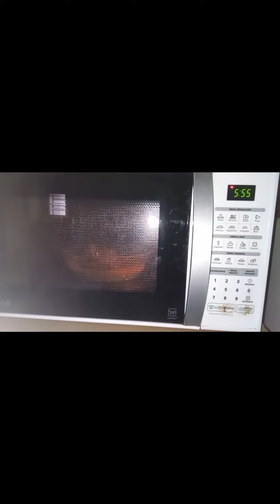Vc Já Fez bolo assim?